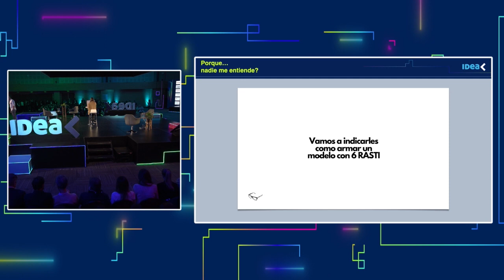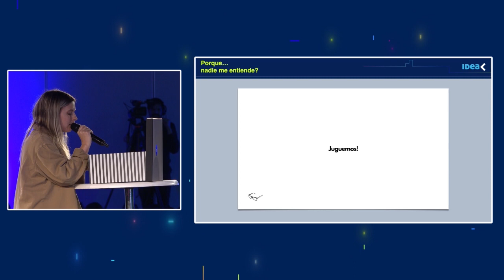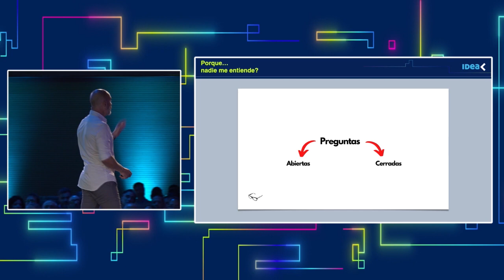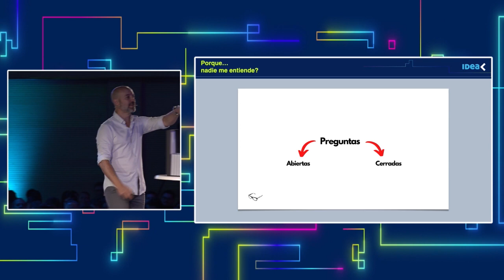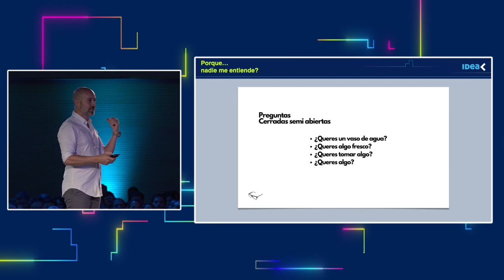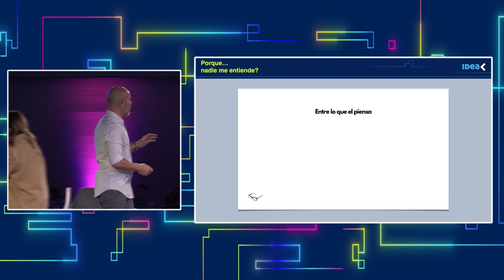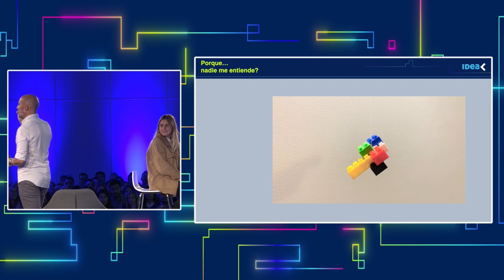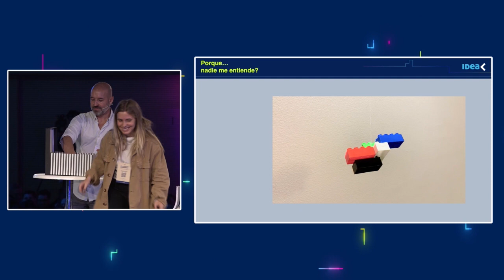Experiencia IDEA Management 2022 - Experiencia corazón en hacke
Speaker:
Martín Peña, Senior Trainee de Rasti Argentina.